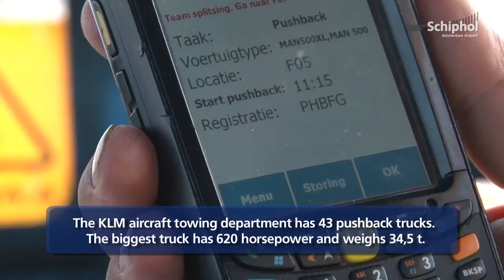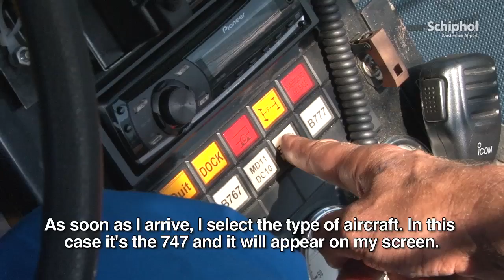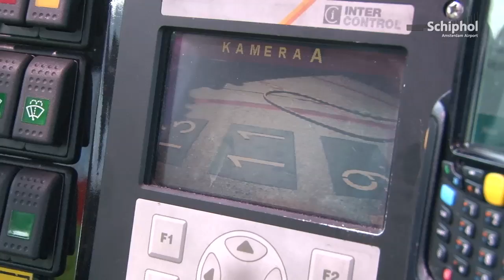Aircraft towing KLM: behind the scenes